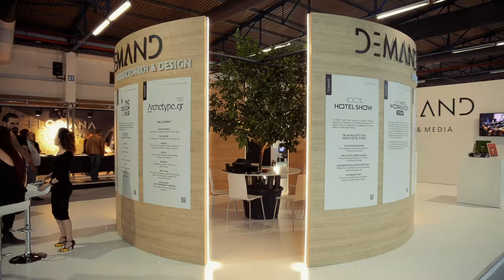Η έκθεση που άλλαξε τα Ξενοδοχεία | 100% Hotel Show 2023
100% Hotel Show 2023

👉18-20 Νοεμβρίου📍MEC Παιανίας.
✔️ Conceptual Περίπτερα, Design Awards, Workshops, Special Events.
✔️ Nέες τάσεις και καινοτόμα προϊόντα για χώρους φιλοξενίας.
✔️ Decision makers και επενδυτές, ξενοδόχοι και villa owners, designers και αρχιτέκτονες μαζί, στο 🔝γεγονός που καθορίζει τον κλάδο της ξενοδοχίας.

100% Hotel Show | H έκθεση που άλλαξε τα Ξενοδοχεία